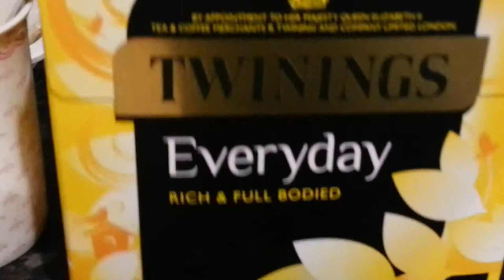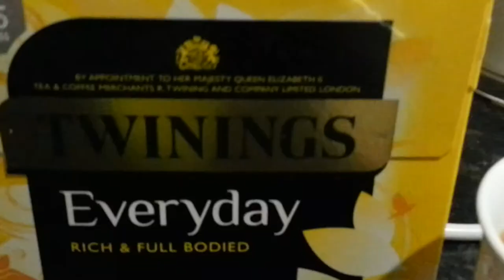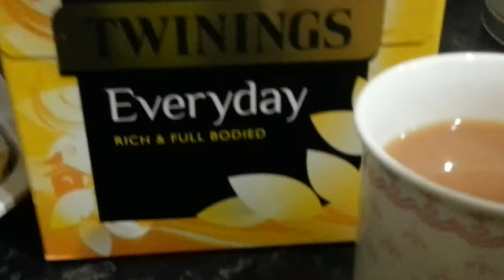How to make the perfect cup of tea with milk the British way tea time 2019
How to make the perfect cup of tea with milk the British way Nations favourite drink some people like cold milk other like heated I like both. One of life’s luxuries is a decent brand of tea in my case is Twinings everyday tea blended toasty leaves from Yunnan province in china with boldly flavoured teas from Assam and Africa. Simply a great, uplifting cup the kind that reminds me why I love tea.
Patience is a virtue so follow these simple steps regarding the quantity of tea, timings and optimum brewing conditions to make